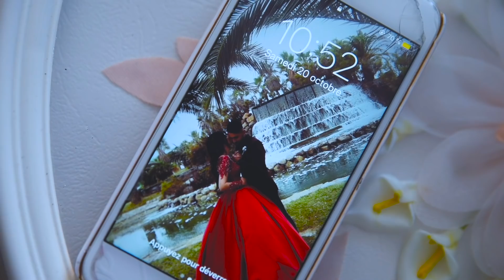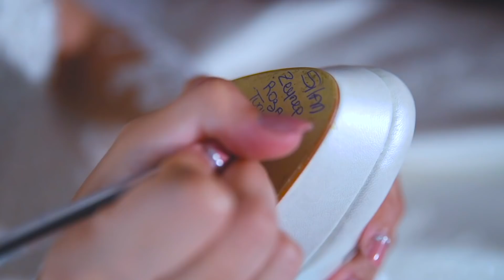BRIDE Betul .. Wedding Marseille SEANCE MAKE UP / PREPARATION MARIEE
Instagram 📱: fk. photography
Snapchat 👻 : fatihkader